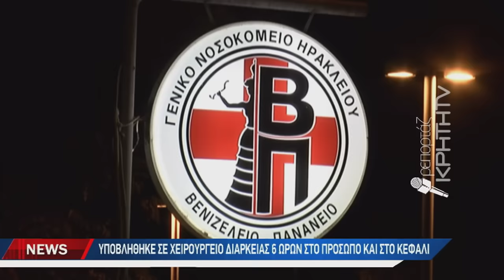Εικόνες - σοκ του Ελληνοκαναδού μετά τον άγριο ξυλοδαρμό του.